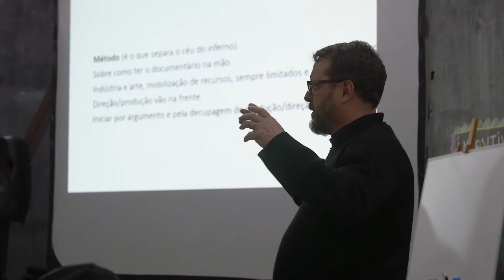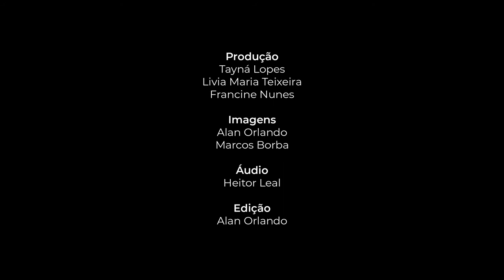Workshop de Documentário com Guilherme Castro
Durante os dias 23 e 24 de agosto recebemos o cineasta, jornalista e professor Guilherme Castro para ministrar o Workshop de Documentário. Durante as 10 horas de encontro, Guilherme abordou os estilos e categorias de documentário, a discussão entre realidade e ficção,  a importância do personagem para a obra, entre outros pontos importantes para quem quer produzir documentário.

O workshop integra a programação do projeto Narrativas em Movimento 2019, que tem financiamento pela Lei de Incentivo à Cultura de Santa Maria (LIC/SM).